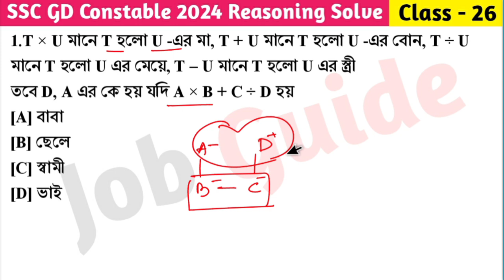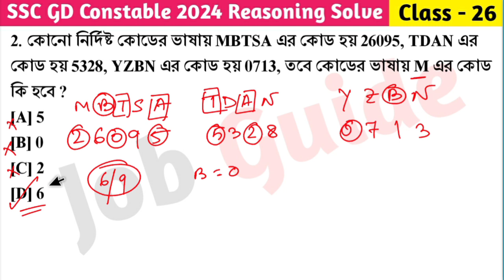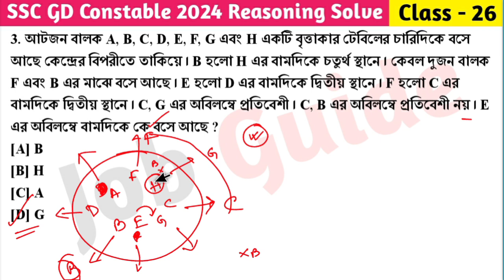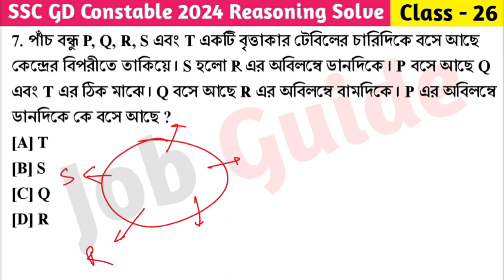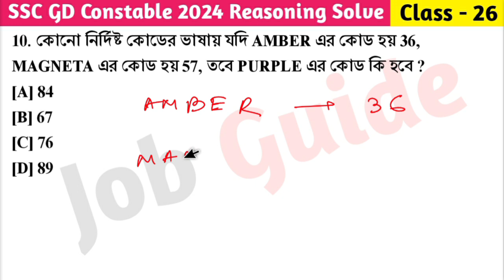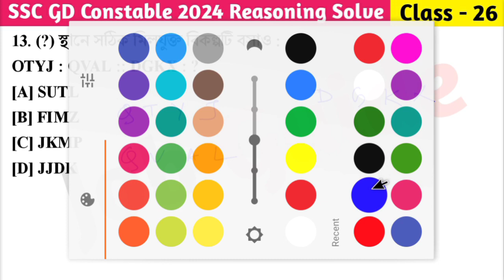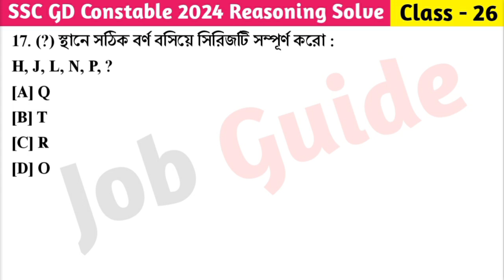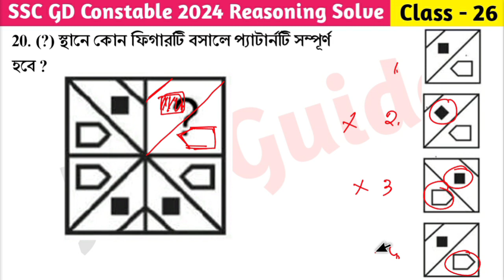SSC GD Constable 2024 Reasoning Class - 26 | বিগত বছরের সমাধান SSC GD PYQs | 27th Jan, 24 Shift - 02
আজকের ভিডিওতে আমরা SSC GD Constable 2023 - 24 - বিগত বছরে আসা গুরুত্বপূর্ণ রিজনিং প্রশ্ন Part - 26 (27th Jan, 2024 Shift - 02) নিয়ে আলোচনা করেছি যেগুলো আগামী SSC GD Constable 2024 পরীক্ষার জন্য খুবই গুরুত্বপূর্ণ । @Jobguide2023